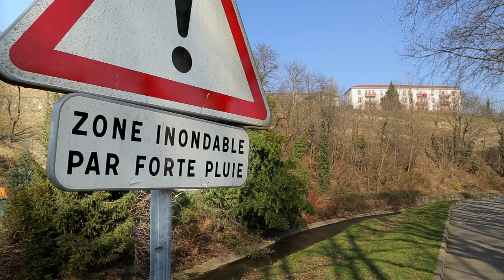Film mémoire des travaux à Oullins : Au milieu coule à nouveau une rivière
Les travaux de lutte contre les inondations et de restauration environnementale de l’Yzeron en aval d’Oullins se sont terminés en décembre 2015.

Après quasiment deux années de chantier, ce film mémoire présente les grandes étapes de ces travaux et les premiers retours des Oullinois.